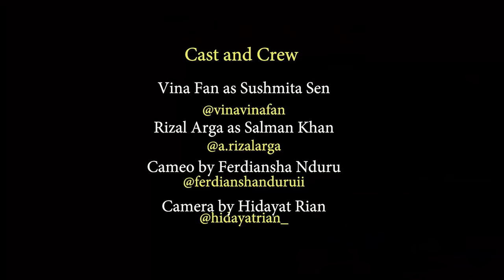ISHQ SONA HAI - BIWI NO 1 - Vina Fan Parodi India Recreate - Salman Khan Sushmita Sen